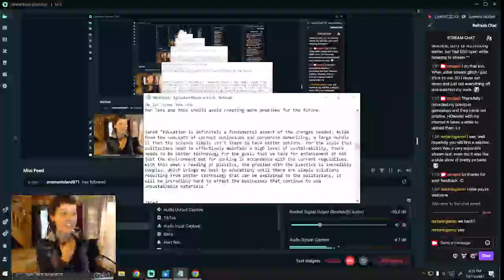Sustainable Solutions; Agriculture; Organic Weed Management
(Still adjusting stream settings to improve video quality, I think after this one I managed to improve the recording video quality, still adjusting for streaming).

Talking about what's I've been doing in my Organic Weed Management class, what I've learned and thoughts I have on the subject. Food production, food availability, and sustainability concerns all living organisms and it's important  to make sure that we are putting the necessary energy into to the right places.